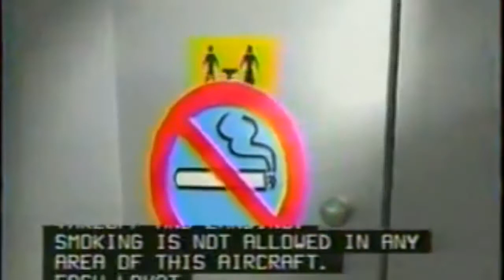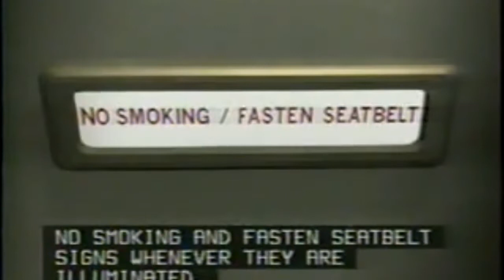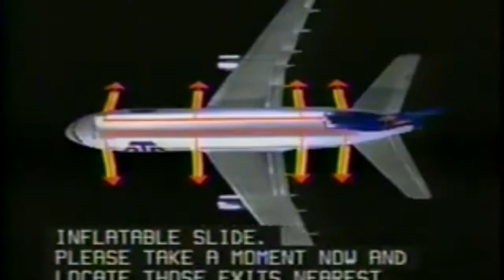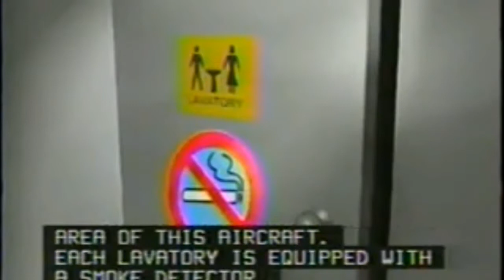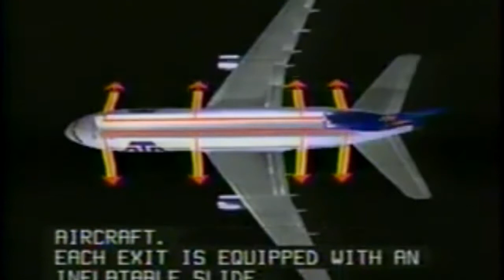ATA Airlines L-1011 Safety Video and American Trans Air Television Commercial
- ATA Airlines, Inc., formerly known as American Trans Air, was an American low-cost scheduled service and charter airline based in